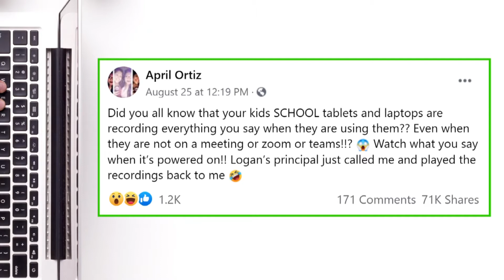VERIFY: Could school-provided computers and tablets be capable of remote recording outside of class?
Posts are popping up from around the country about whether school-provided laptops and tablets could be recording around the clock. Here's a breakdown.